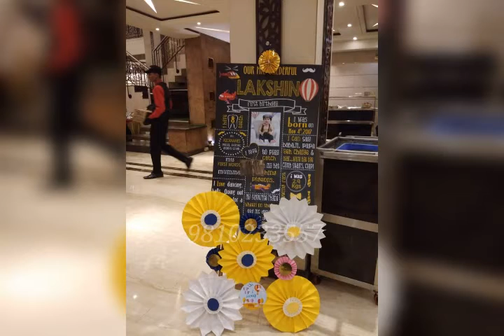Around the world theme party